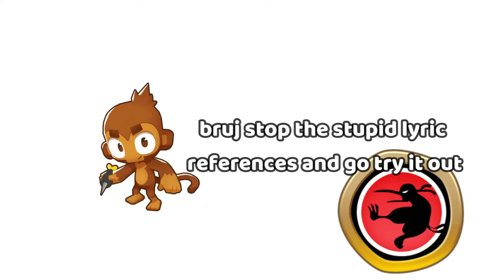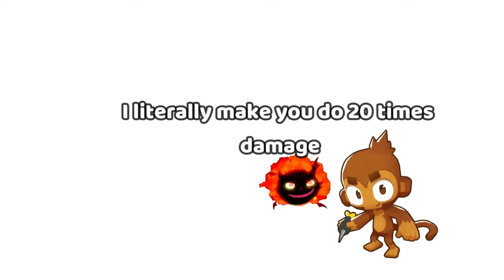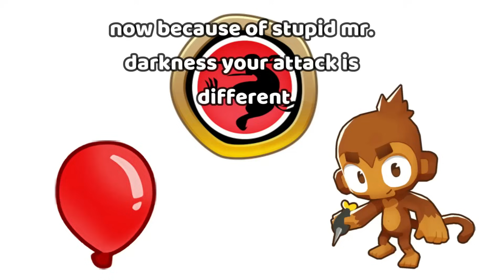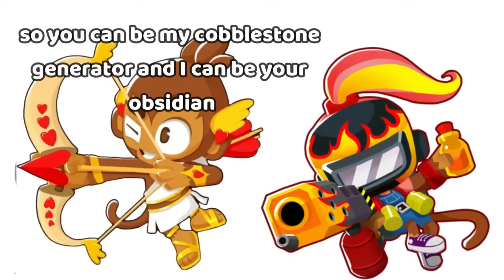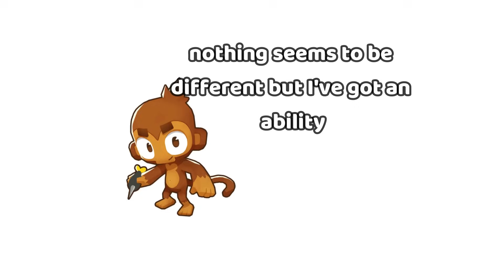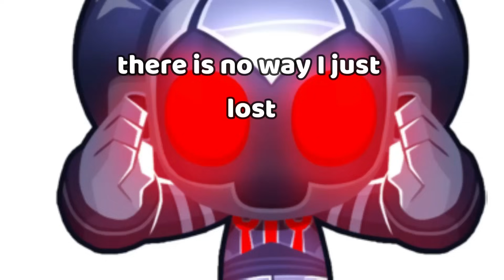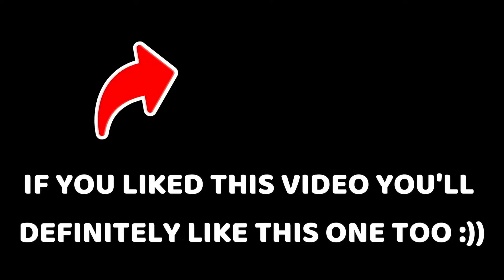If BTD6 Monkeys ate ALL Blox Fruits...